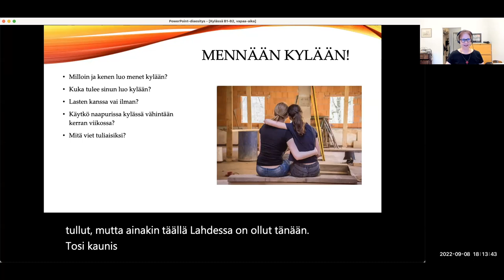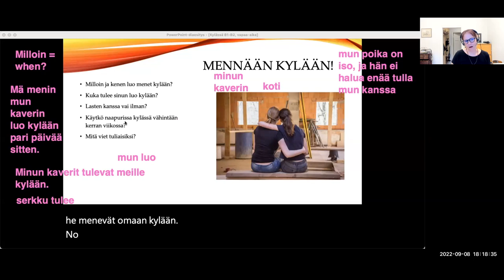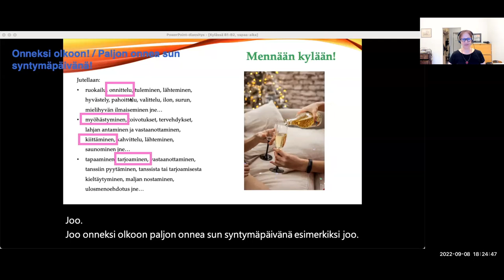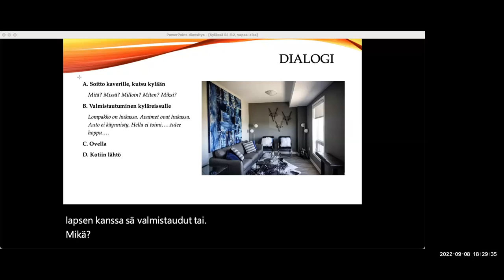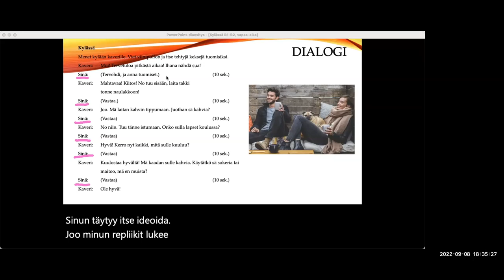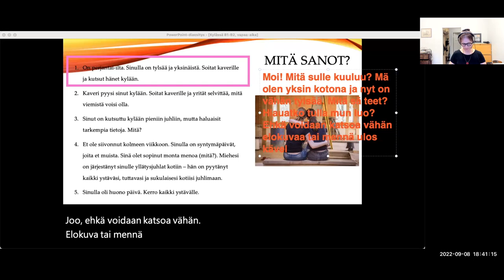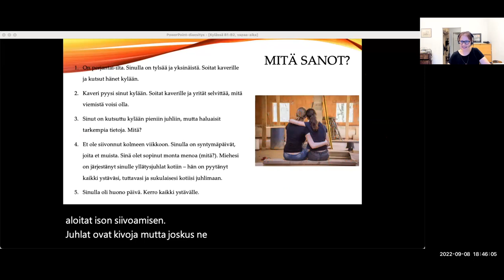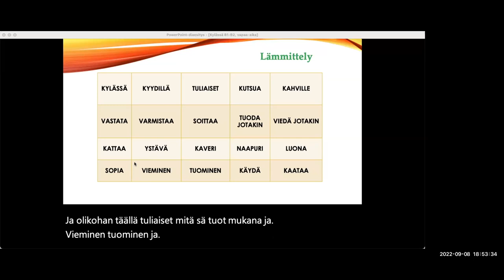Kylässä (Intermediate)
Teema Theme: Vapaa-aika
Osateema Part theme: Kylässä
Taso Level: Intermediate